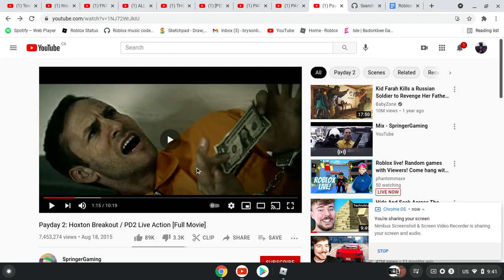It's Payday fellas ... I said IT'S F***ING PAYDAY MOTHER FU. [boom]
i kinda like this part lol

this is a the Hoxton break out ok